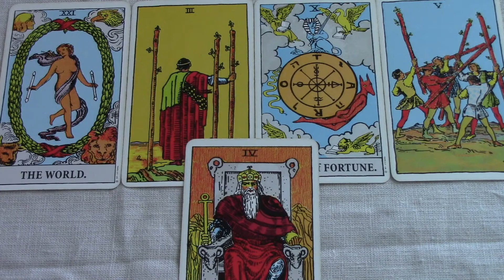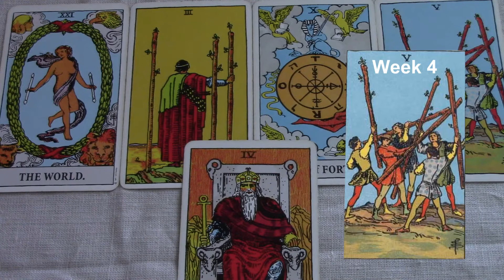Virgo - January 2017/Week Jan 22-31 General Tarot Reading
Virgo January 2017 Week 4 Tarot. Watch the extended version of your monthly reading by clicking the Playlist.  Be sure to watch your rising and Moon sign reading also. Allow my empathic gifts as an intuitive tarot reader using the art of prediction to provide spiritual insights that assist you in mastering your future.   For greater awareness, book a personal reading at my